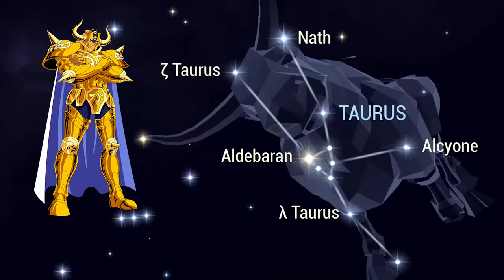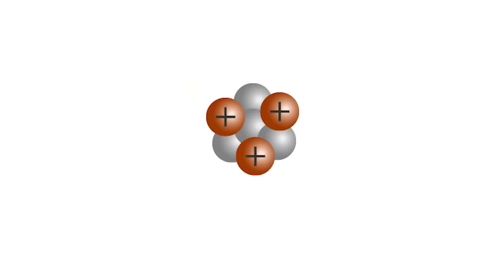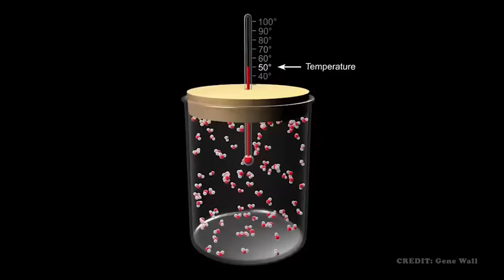El anime que hizo que me enamorara de la física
Mi amor por la ciencia viene… ¡De un anime!
"Que los mangas no sirven para nada, que no enseñan nada, que no se aprende nada." Bien, pues aquí va mi historia. Mi primer contacto verdadero con la física, que yo recuerde, que me impactó para siempre hasta nunca olvidarlo, no vino de una clase, de un profesor, de un libro ni de un documental. Vino de un anime, el que fue mi favorito de pequeño, el que más disfrutaba, y el que más me impactó.
El anime fue nada más y nada menos que...